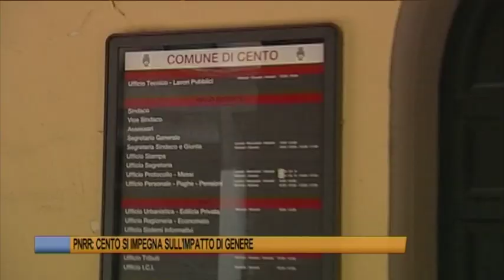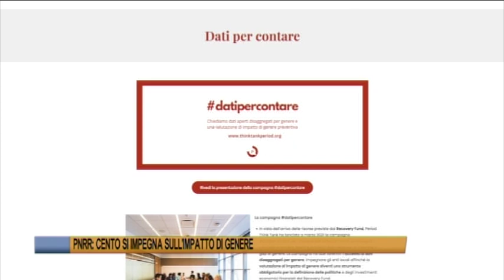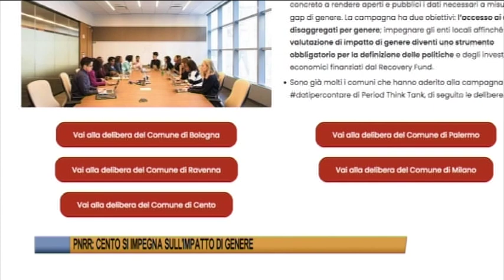Telegiornale di Ferrara dell'11 luglio 2022 Edizione delle 19 30